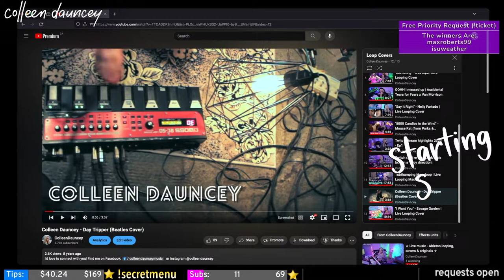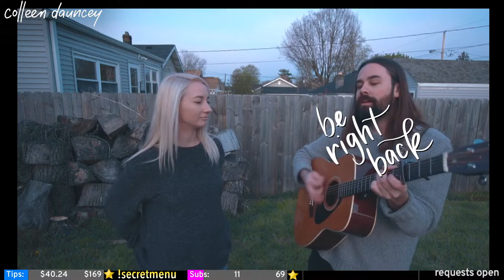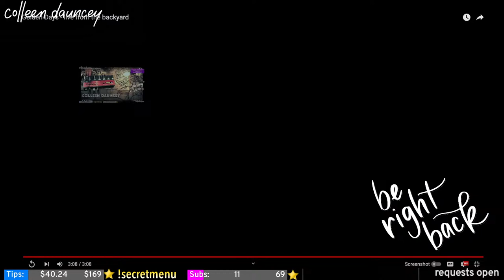☆ Live music - Ableton looping, covers & originals ☆